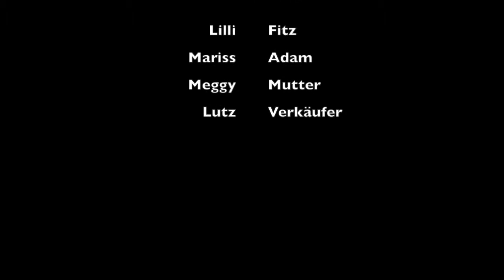Die leckere Begegnung